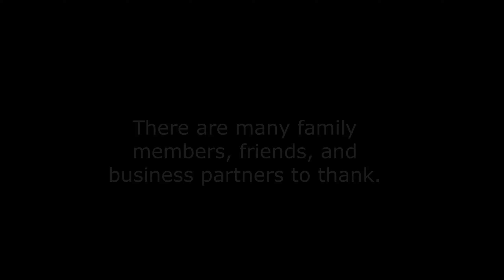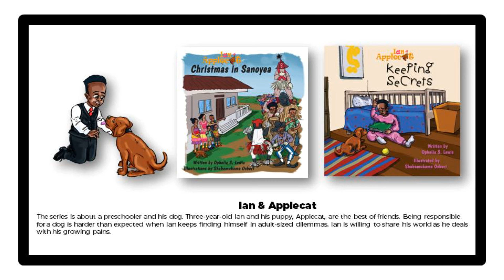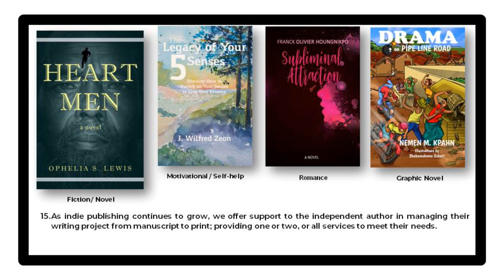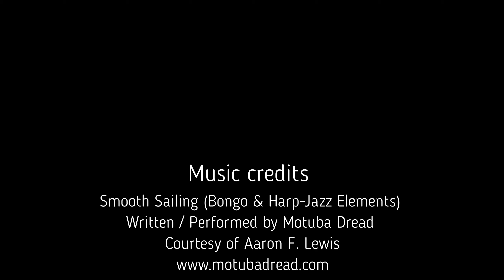VTP 20th Anniversary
Celebrating Village Tales Publishing 20th anniversary.